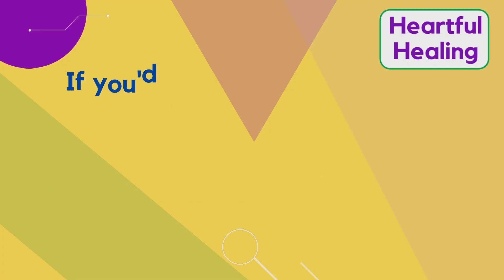Body Code Session - Abundance (Heartful Healing)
This is a sample session using the Body Code for Abundance.  It was conducted with Ruby, on the theme of bringing more abundance into her life.

To be notified when Heartful Healing releases a new video, as well as other Heartful Healing news, please sign up